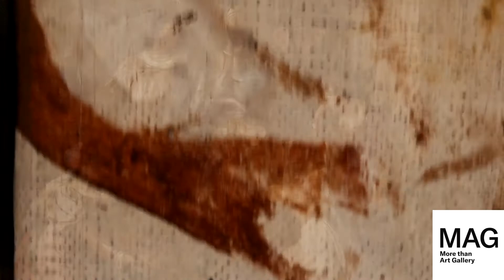Il Conte di Carmagnola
In questo video speciale andiamo a raccontare la vera storia di Francesco Bussone, il Conte di Carmagnola
Al minuto 7:22 raccontiamo il Conte di Carmagnola dipinto da Hayez della collezione di galleria MAG.